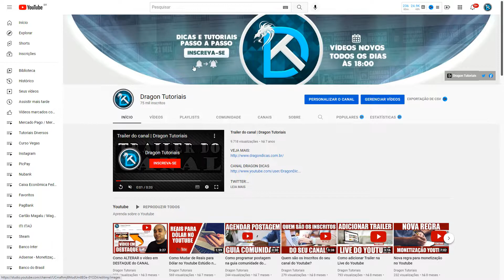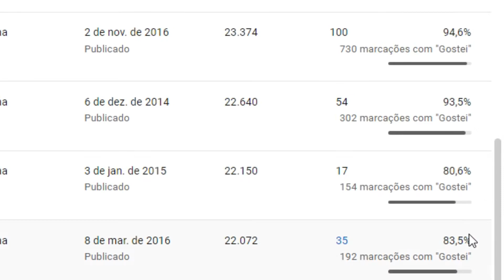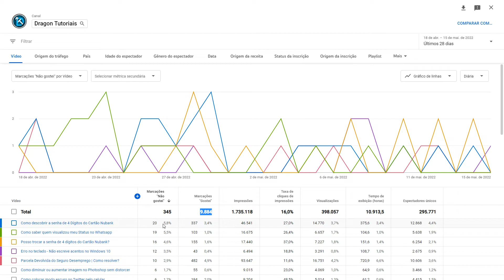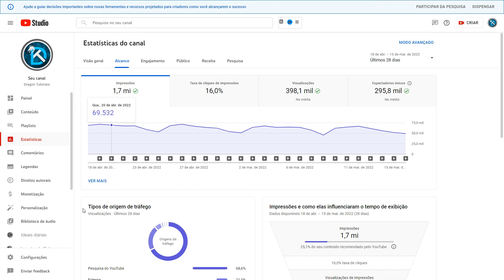Como saber a quantidade de DESLIKES do VÍDEO ou do CANAL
Com as mudanças realizadas no Youtube, muitas pessoas não sabem olhar quantos Não Gostei determinado vídeo teve e essa métrica ficou escondida para a pessoa e não aparece mais para o público. Nesse vídeo mostro como o dono do canal pode visualizar esse dado e saber exatamente quantos Deslikes ele obteve no vídeo ou mesmo no canal.